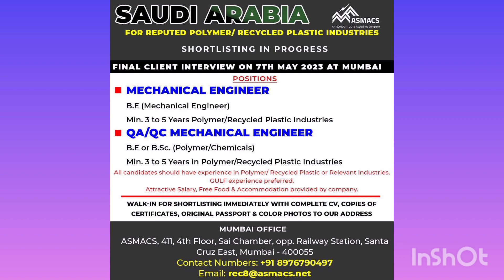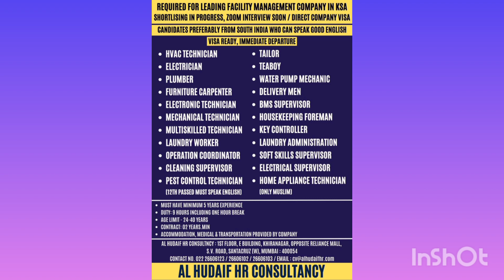05/05/2023 assignment abroad times/ FREE requirement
05/05/2023 assignment abroad times/ FREE requirement

assignment abroad time vacancy jobseekers dabaiworkpermitvisa requirement qatarjobs qatarvacancy gulf life#job jobs job search jobsearching job2023 job2023 Jobs seekers#naukri#Naukri#jonsinabroad#abrodjobs#gulfjobs#monster#naukrigulf#gulfnaukri#jobsopportunity#jobsopportunities#jobopening#jobvacancy#jobvacancy2023#jobvacancyalart#hiringnow#opportunity#hiringimmediately#humanresouces#engineer#engineeringdubai jobs vacancies 2022? gulf job vacancy today? assignment abroad times today?qatar job vacancy.Gulf job vacancy today? gulf job vacancies today?gulf job vacancy 2023?gulf job vacancy 2023? Gulf job vacancy 2023malyalam gulf job vacancy 2023tamil?gulf job today?gulf job Dubai job vacancy 2023?dubai jobs?dubai jobs for indian?dubai jobs 2023 online apply?dubai job vacancy ?dubai job interview ?dubai job seekers visa?dubai job vacancies 2023 malyalam?dubai job vacancies 2023 Tamil?dubai jobs malyalam ? assignment abroad times today? assignment abroad times epaper mumbai today? assignment abroad times ? assignment abroad times today newspaper download ? assignment abroad today? assignment abroad times newspaper today? assignment abroad times today mumbai? assignment abroad job? assignment abroad newspaper today? assignment abroad times mumbai?qatar job vacancy today?qatar jobs?qatar job vacancy 2023?qatar jobs for indian?qatar job salary? qatar job tamil?qatar jobs vacancies malyalam?saudi job vacancy?aramco job vacancy?saudi arabia vacancies ?top10job?top10job vacancies 👍hello doston daily job ka update pane ke liye mera youtube channel ❤️❤️ abroad job ❤️❤️ko subscribe karen bell 🔔 icon pe click kar all pe click kare video ko like kare comments karein aur apne doston mein share karen.thank you.